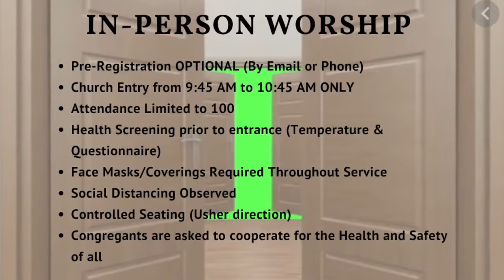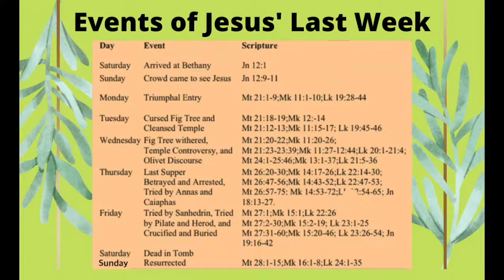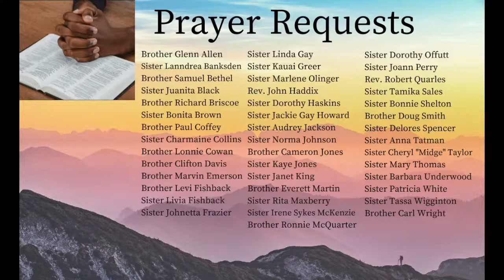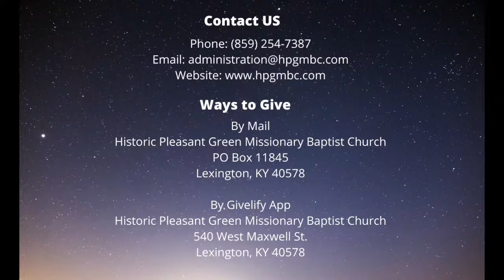Live Stream of HPGMBC Worship Service 041022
Live Stream of HPGMBC Worship Service for April 10, 2022